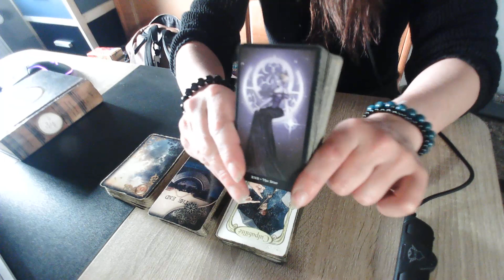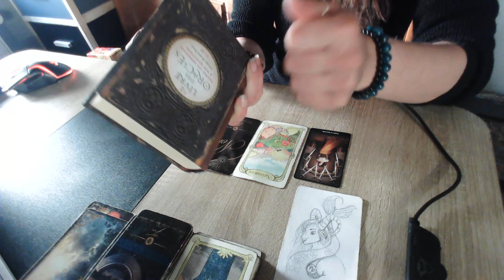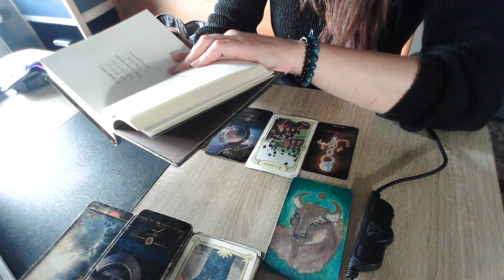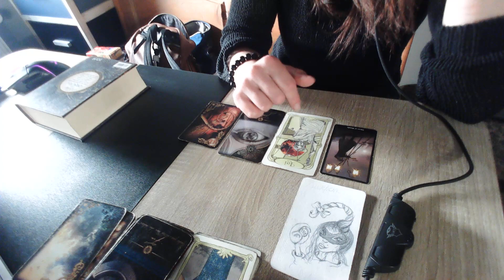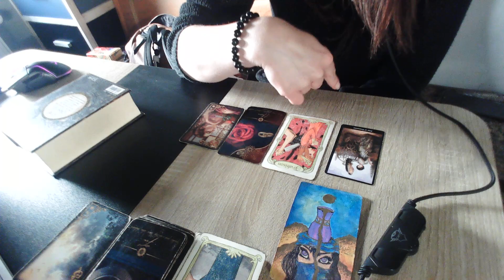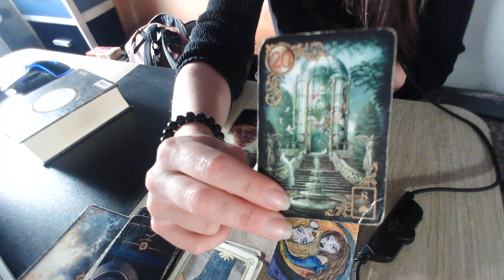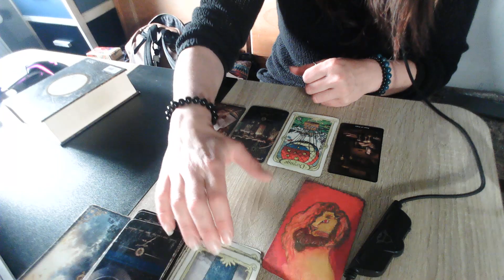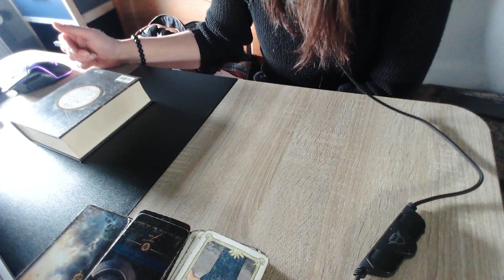✨Messagedujour✨Lundi 5Juin✨Fin du chapitre "culpabilité"📕Y croire🕯️🌃 clique sur ton signe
Verseau 18:41
Balance 21:47
Gémeaux 24:41
Capricorne 3:30✨
Vierge 5:55✨
Taureau 8:27
Bélier 32:59
Lion 29:48
Sagittaire 26:51
Poissons 11:11✨
Cancer 16:42
Scorpion 13:33✨

🍀✨Merci à vous d'être passé par là ✨🍀

(n'hésite pas à me faire un message sur Messenger)

💚pleins de bisouilles💚

🧞 Kali